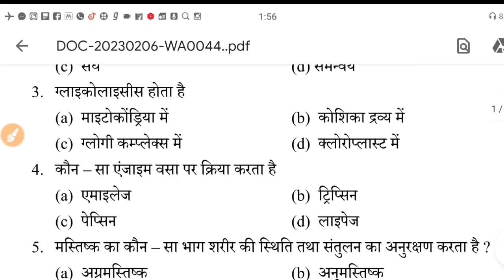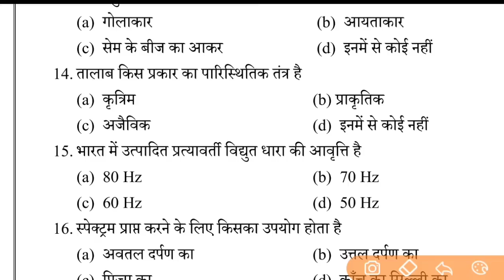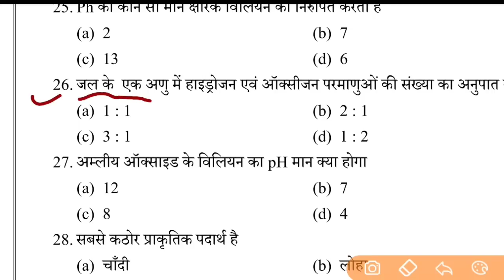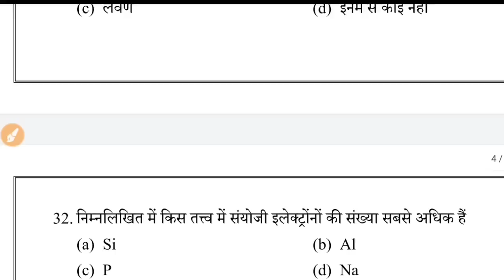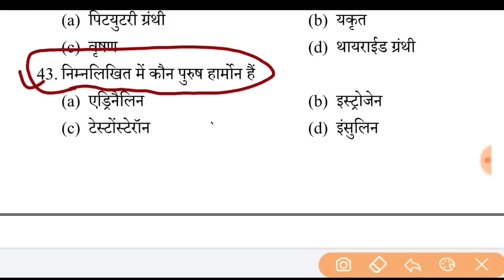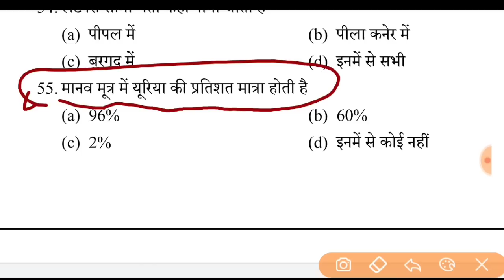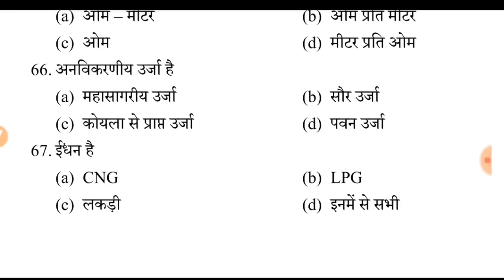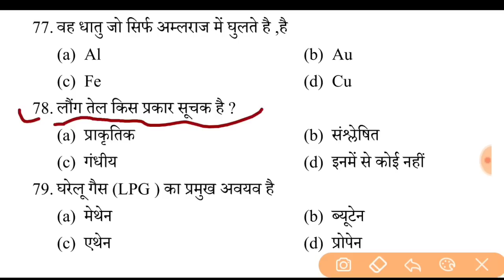15 February Viral Question || Science Most Important Question class 10th || Board Exam 2023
15 February Viral Question || Science Most Important Question class 10th || Board Exam 2023

viral question math board exam 2023 || Bihar Board math most important subjective question and objectives

About video
1.bihar board class 10th science model paper 2023
2.science  most important question class 10th
3.bihar board science most important question class 10th
4.very very important objective question
5.objective question Bihar Board most important question
6.bihar board science most Important Question class 10th
7.model set most important question
8.bihar board model set 2 important question
9.science  model set 2 pankaj sir
10.up board math most Important Question
11.objective question board exam 2023 math model set
12. 14 february math vvi question
in sabhi ke bare me Maine bataya hai